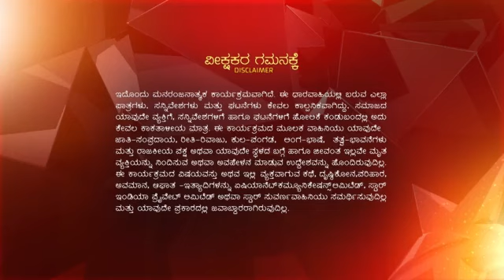Shruthi Seridaga ep 38 Reference only